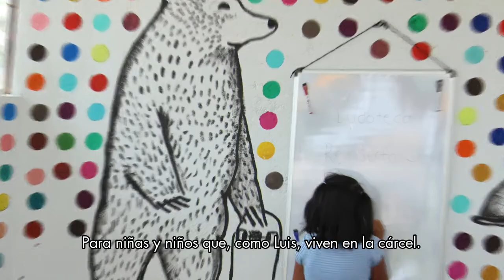Un Espacio Libre de Violencia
Luis vive en prisión en una celda con su mamá y otras 6 mujeres. Todos los días se despierta con la violencia propia de las cárceles. Luis no tiene un espacio seguro para jugar y crecer como cualquier niño de su edad necesita.
Las prisiones en México carecen de espacios libres de violencia para las niñas y niños que viven con sus madres dentro de ellas o visitan a familiares. Están constantemente expuestos a violencia, abusos, consumo de sustancias y otras experiencias nocivas para su desarrollo y seguridad. De la misma forma, las cárceles están sobrepobladas y no contienen protocolos y prácticas que garanticen la protección y salvaguarden los Derechos Humanos de las niñas y niños en contacto con estos entornos.
Es así como Reinserta trabaja por proteger a esta población y por crear espacios seguros y adecuados para niñas y niños de 0 a 3 años.

¡Tú puedes ayudar a cambiar sus vidas! Con tu apoyo podremos construir espacios libres de violencia dentro de prisión donde las y los niños puedan estimularse, jugar, crecer y desarrollarse de manera óptima y segura.